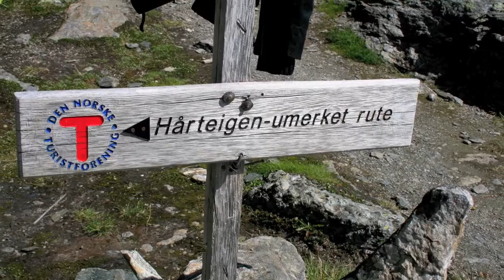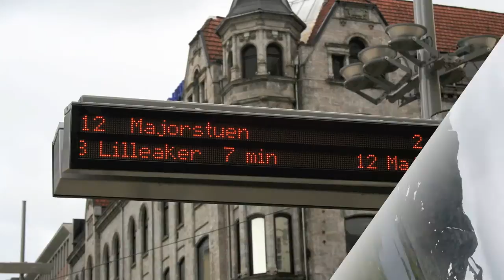Noorwegen 2010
Foto verslag van wandelroute over de Hardangervidda van Kinsarvik aan de Hardangerfjord naar Haukeliseter aan de zuidkant van de vidda. Uiteraard via het hoogste punt van de prachtige Noorse bergplateau, de Harteigen (1680 meter).
De ging van Kinsarvik naar Stavali, verder naar Torrehytta, een dag later de beklimming van de Harteigen en direct door naar Litlos midden op de vidda. Dag vier bracht ons naar de zelfbedieningshut Hellevasbu en de laatste dag door naar Haukeliseter.